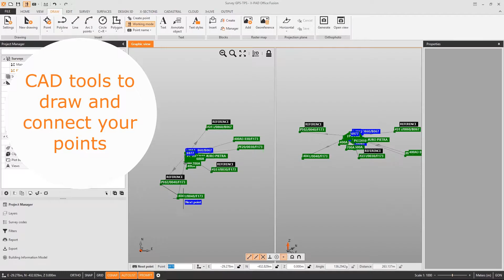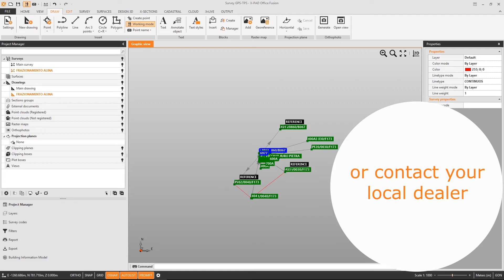X-PAD Fusion - Módulo TOPO